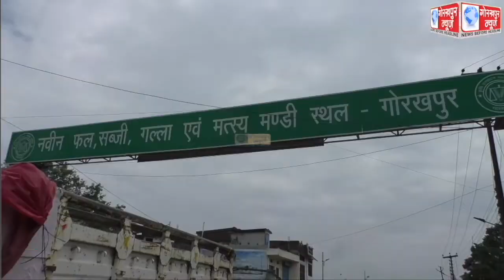कोरोना कर्फ्यू के दौरान नवीन महेवा मंडी में लगाए गए निर्धारित समय को मंडी प्रशासन ने किया समाप्त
कोरोना कर्फ्यू के दौरान नवीन महेवा मंडी में लगाए गए निर्धारित समय को मंडी प्रशासन ने किया समाप्त, मंडी सचिव ने कहा, पूर्व की भांति खुलेगा मंडी,व्यापारियो को मिलेगा लाभ